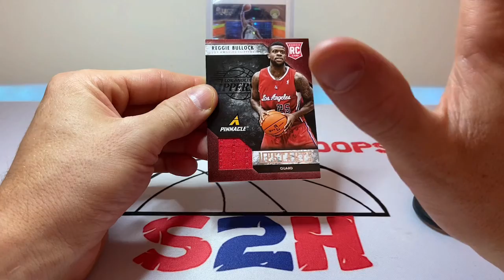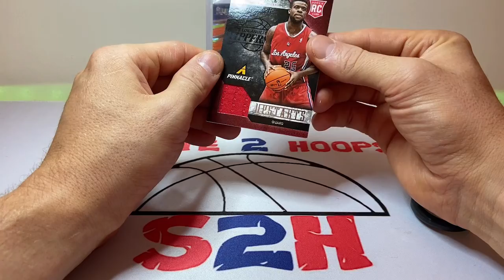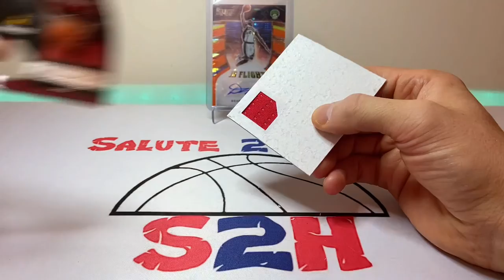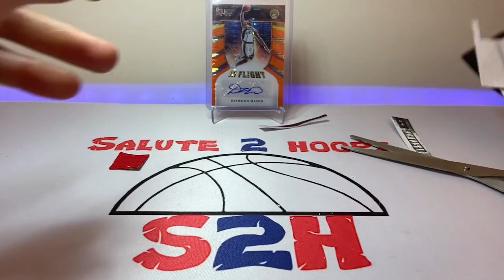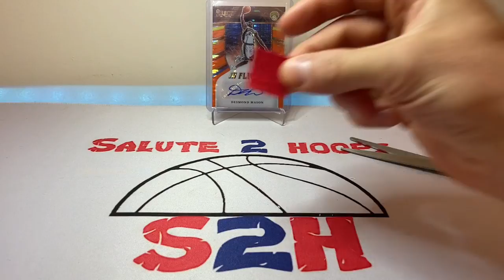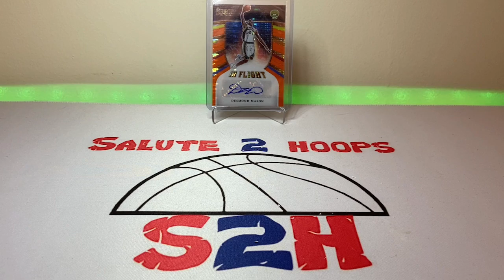I DID IT FOR THE HOBBY…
Another video dropping for you guys! This is a short but sweet video where I sacrifice a relic card just to see what the hell the patch is all about ! This video drops before an epic weekend of card activity for myself where I’ll be attending two card shows ! I also have a ton of product incoming for some nice rip sessions !

Hopefully Reggie bullock forgives me for this video and hopefully you guys enjoy what we’ve all been wondering about these relic cards !

SALUTE !